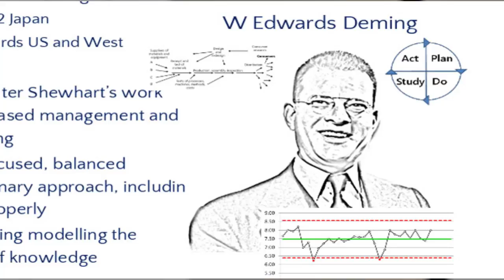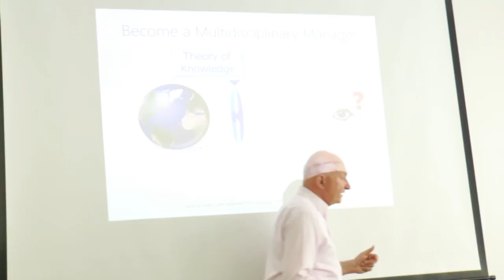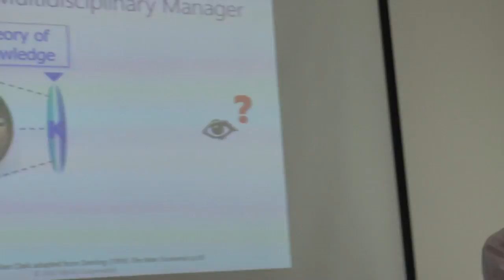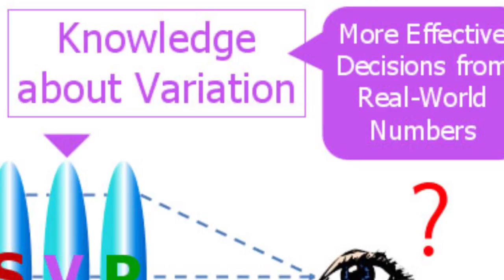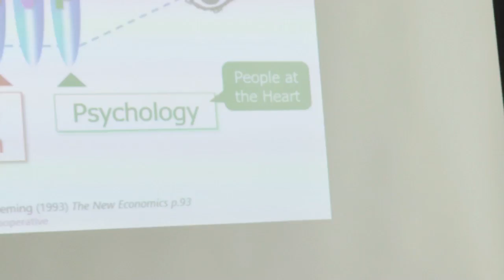Deming Lens - Alan Clark on Improvement Circle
Part of a day at the CQI in London. adapted from Deming (1993) The New Economics p.93 connecting knowledge, system, variation, psychology.